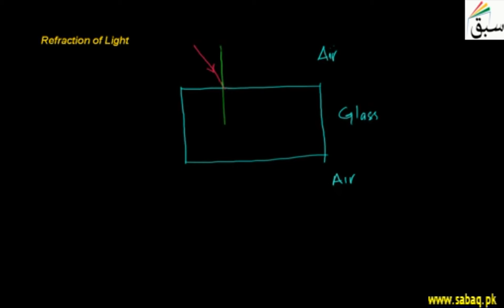Refraction of Light, Physics Lecture | Sabaq.pk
Bending of light rays  when it passes from one optically transparent medium to another.
This video is about: Refraction of Light. Practice tests and free video lectures for Physics, Chemistry, Biology, Math’s, Computer Science, English & more subjects are also available at Sabaq.pk. So, subscribe to Sabaq.pk/Sabaq Foundation now and get high marks in your exams.

CLASSES WE COVER AT SABAQ.PK / SABAQ FOUNDATION:

1. KG
2. Class 1
3. Class 2
4. Class 3
5. Class 4
6. Class 5
7. Class 6
8. Class 7
9. Class 8
10. Class 9
11. Class 10
12. Class 11
13. Class 12
14. Class 13
15. Class 14
16. MCAT
17. ECAT
18. CSS

BOARDS WE COVER AT SABAQ.PK / SABAQ FOUNDATION:

1. FBISE
2. Punjab Board
3. Sindh Board
4. KP Board
5. Balochistan Board
6. Cambridge

STUDY MATERIAL WE OFFER AT SABAQ.PK / SABAQ FOUNDATION:

1. Physics Lectures
2. Chemistry Lectures
3. Mathematics Lectures
4. Biology Lectures
5. English Lectures
6. General Science Lectures
7. Computer Science Lectures
8. General Math Lectures
9. Accounting Lectures
10. Statistics Lectures
11. Advance Accounting Lectures
12. Cost Accounting Lectures
13. Practice Tests
14. Physics Practical
15. Chemistry Practical